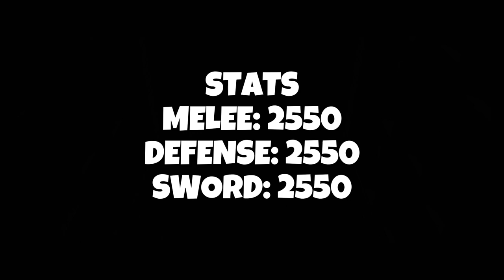『Saber + Godhuman』Fastest Oneshot Combo | Blox Fruits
very fastest combo 3.1 seconds 👍👍

Stats:
Melee: 2550 (MAX)
Defense: 2550 (MAX)
Sword: 2550 (MAX)
Gun: 0
Blox Fruit: 0

Combo Tested on: GlacierVoids

Song: Wonder